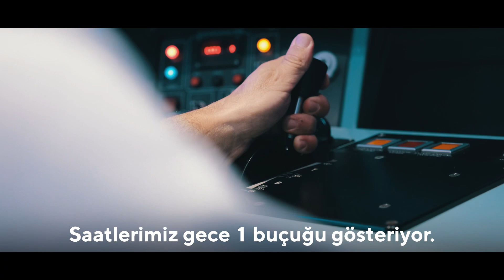Yerli ve Milli İmkanlarla Ürettiğimiz Milli Elektrikli Trenimiz Hazır, Geri Sayım Başladı!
Yerli ve milli imkanlarla ürettiğimiz Milli Elektrikli Trenimiz tüm ihtişamıyla hazır!

Gurur dolu yolculuk için geri sayım başladı!🇹🇷🚄